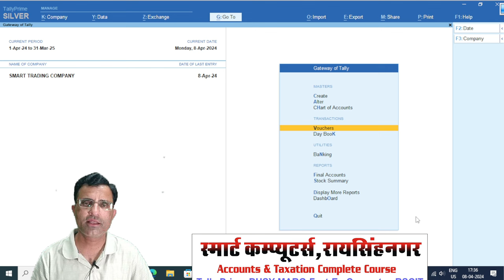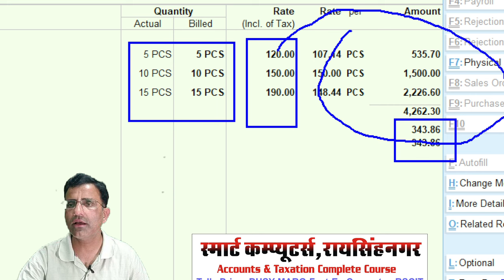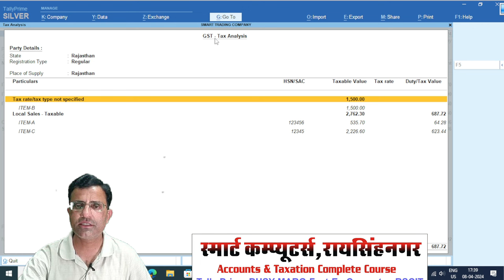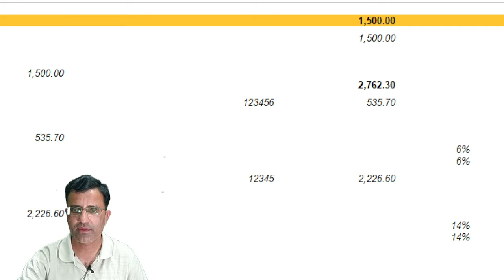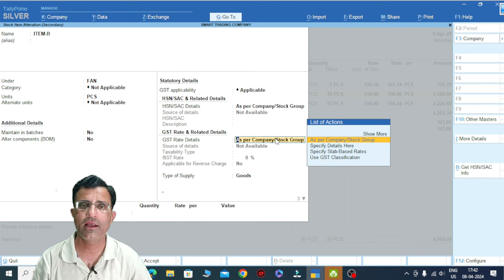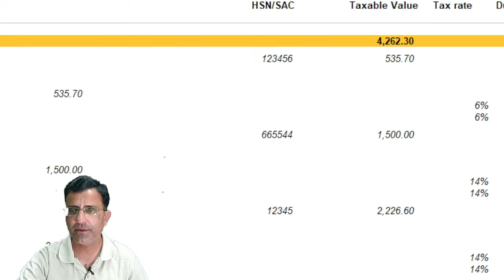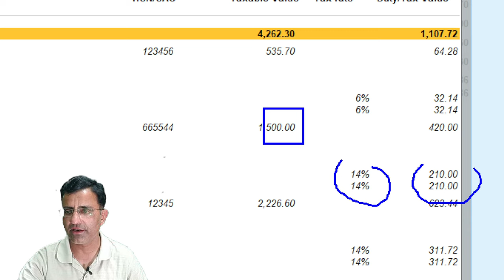Sale Invoice Entry With GST in Tally Prime | Sale Voucher Entry In Tally Prime